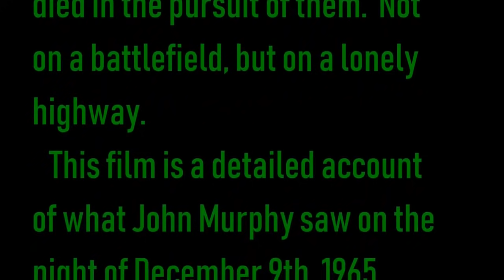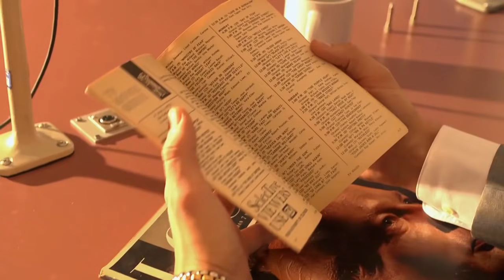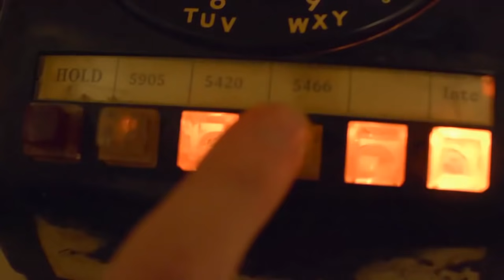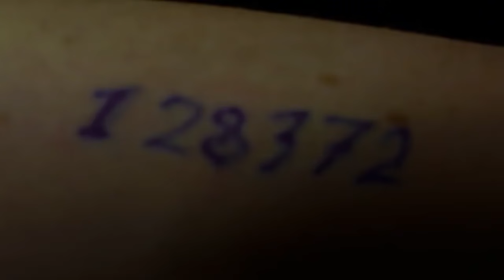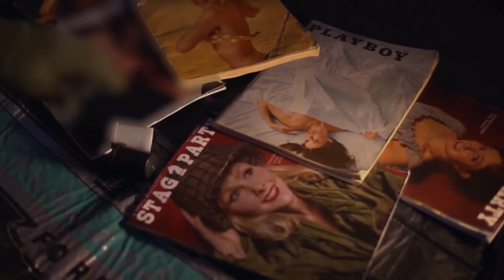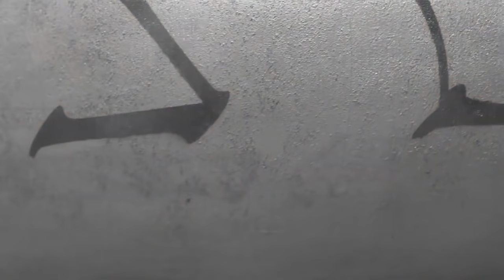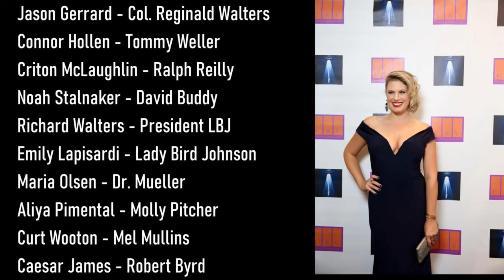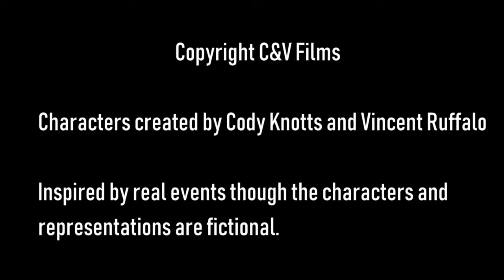Kecksburg | Full Sci-Fi UFO Movie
**This film is under non-exclusive license from Glass House Distribution.

Kecksburg - A reporter investigates a mysterious crash and uncovers more than an object, but a massive government conspiracy. Inspired by the real life events of December 9, 1965 and one of America's most mysterious UFO incidents.

2019
Stars: Scot Cooper, Szonja Oroszlán, Scott Levy